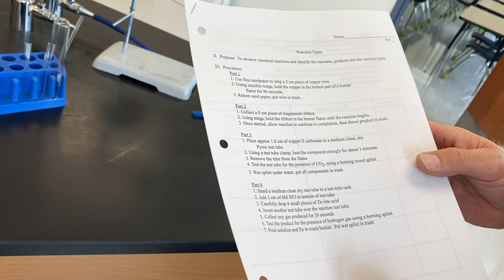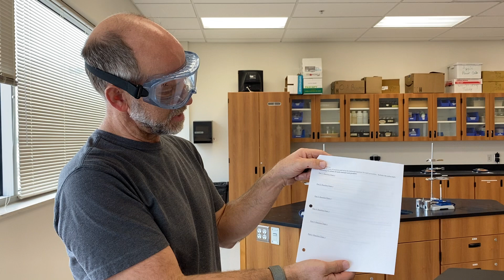Reaction Types Lab